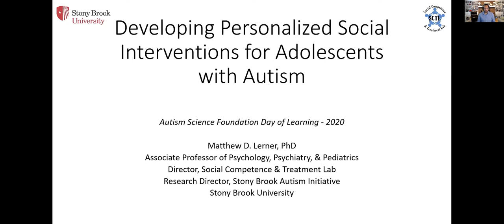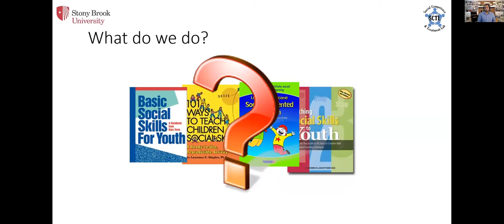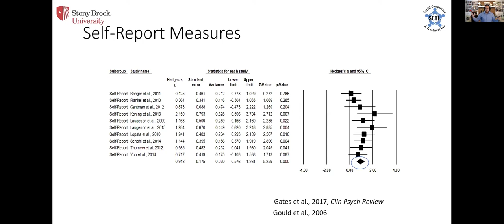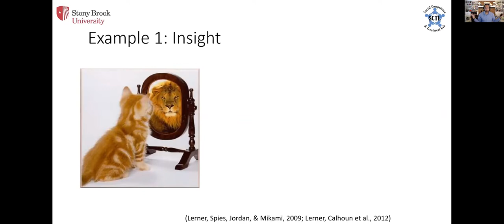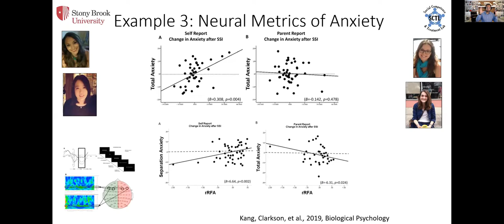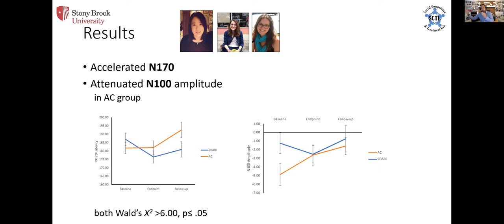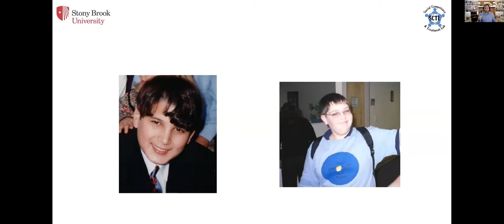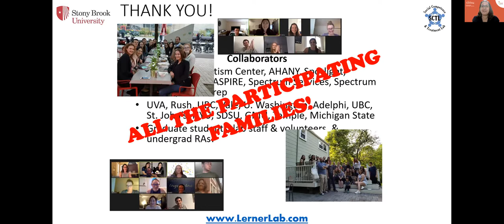ASF Day of Learning 2020: Personalized Social Interventions for Teens with Autism - Dr. Matt Lerner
Dr. Matthew Lerner, Stony Brook University, explained how he and his team are moving toward an “evidence-based menu” of interventions to develop social skills in adolescents with autism, which will allow families to take more targeted actions to improve outcomes.